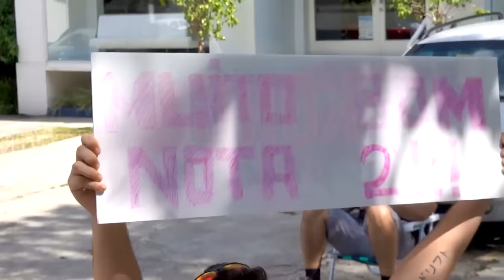ÚNICA G63 NESSA CONFIGURAÇÃO DO BRASIL